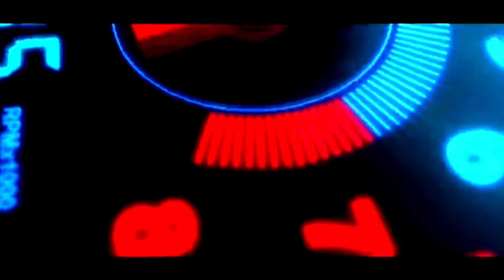break fast recipe malayalam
healthy breakfast recipe Malayalam